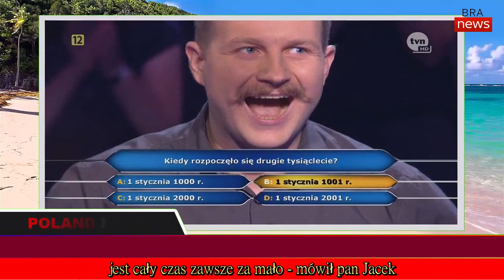Jacek Iwaszko triumfował w "Milionerach". Udzielił już pierwszego wywiadu. Na co przeznaczy milion?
O Jacku Iwaszce głośno jest od wczorajszego wieczoru. Wszystko za sprawą jego udziału w programie "Milionerzy" i wiedzy, która doprowadziła go do zwycięstwa. Tym sposobem dołączył do grona osób, które otrzymały od Huberta Urbańskiego czek na milion złotych. W piątek, 24 września, uczestnik pojawił się w studiu "Dzień dobry TVN".
Z materiału wyemitowanego przed rozmową okazało się, że do wzięcia udziału w "Milionerach" zmotywowała go żona, która zrobiła za niego pierwszy krok.

Trochę mnie zgłosiła żona. Wysłała pierwsze zgłoszenie. Stwierdziła, że czas wziąć sprawy w swoje ręce, bo tak marudzimy, marudzimy, że tych pieniędzy jest cały czas zawsze za mało - mówił pan Jacek
Po wygranej nawet nie zadzwonił do niej, lecz od razu przyszedł z czekiem. Jacek Iwaszko jest z wykształcenia muzykologiem i pracuje w bibliotece Narodowego Instytutu Fryderyka Chopina. Nie planuje stamtąd odchodzić mimo wygranej. W wolnej chwili śpiewa w muzycznym zespole, pracuje nad swoim doktoratem czasami zagląda do warsztatu stolarskiego. Zrobił nawet łóżeczko dla pierwszej pociechy.
Podczas rozmowy z Ewą Drzyzgą i Agnieszką Woźniak-Starak powiedział, że po wczorajszym odcinku z "Milionerami" otrzymał wiele telefonów z gratulacjami. Prowadzące były ciekawe, jak Jacek Iwaszko przygotowywał się do udziału w programie. Mężczyzna wspomniał, że na pewno przydała się wiedza z podstawówki. Poza tym przeglądał Wikipedię. W "Dzień Dobry TVN" nie mogło też zabraknąć pytania o to, na co uczestnik "Milionerów" planuje wydać swoją wygraną.

Nic konkretnego jeszcze nie mamy przewidzianego na ten dodatkowy, przyjemny bardzo zastrzyk. Bardzo będziemy się starać zrobić tak, żeby spora część tych pieniędzy pracowała na przyszłość, na przyszłość dzieciaków - mówił na kanapie Jacek Iwaszko.
Nie ukrywał też, że stresował się podczas programu, dlatego dużo mówił do Huberta Urbańskiego.  Jacek Iwaszko triumfował w "Milionerach". Udzielił już pierwszego wywiadu. Na co przeznaczy milion?  | Aktualności 360 | Poland News